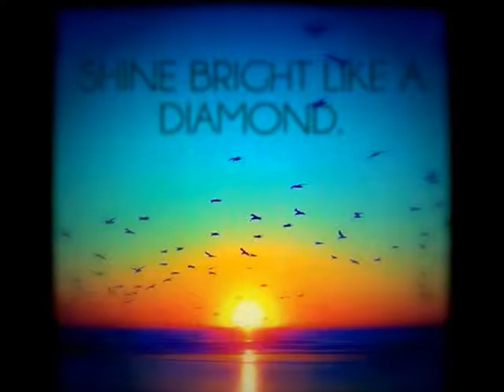JAY N MERLIN DIAMONDS